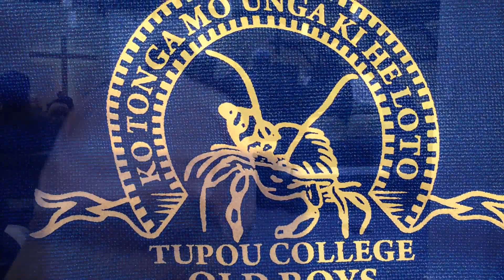Hiva fkvaha'a lesoni Kolisi Tutuku Toloa - Crusaders